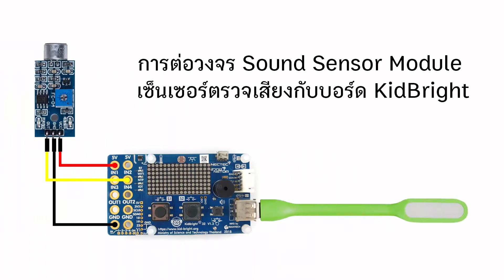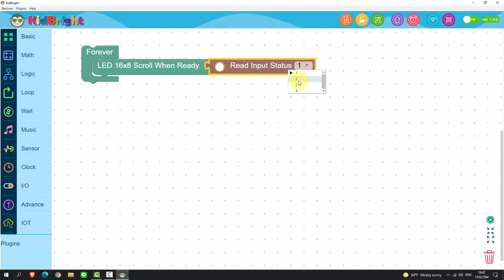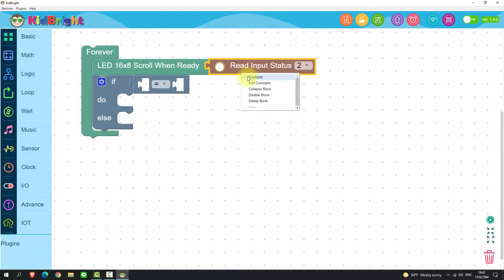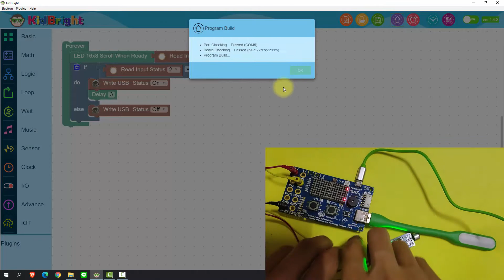การใช้งาน Sound Sensor Module เซ็นเซอร์ตรวจจับเสียงกับบอร์ด KidBright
เรื่องที่ 6

อุปกรณ์ที่ใช้ในคลิป